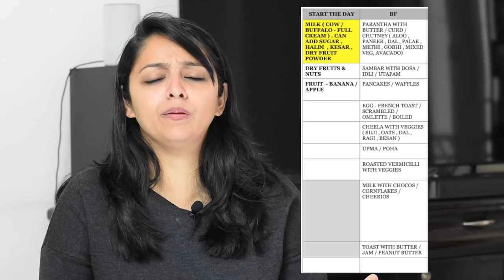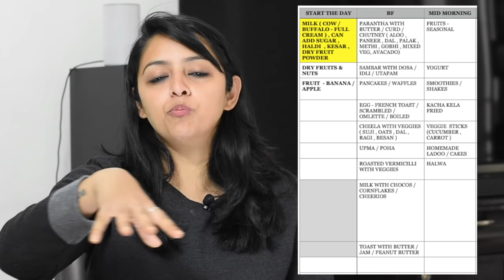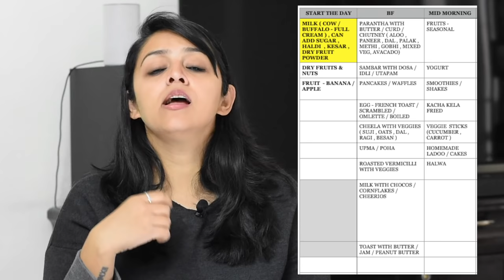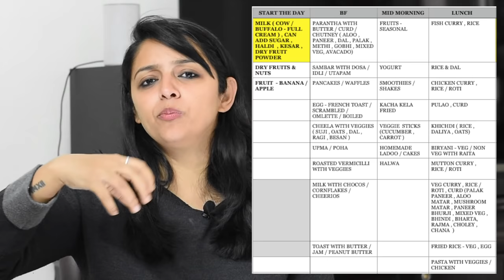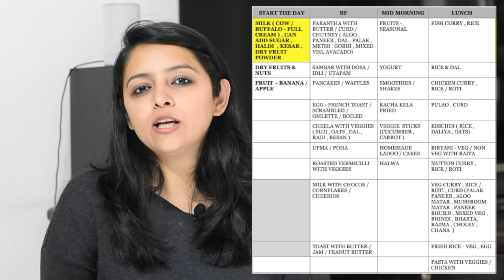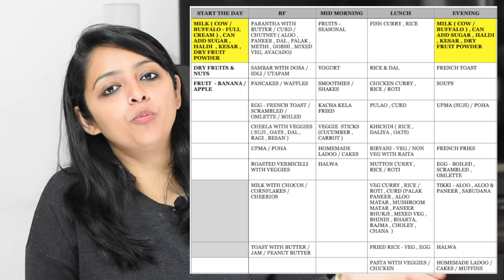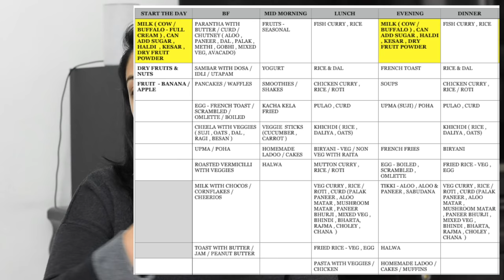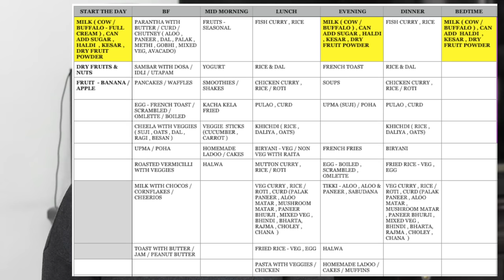२ साल के बच्चों के लिए पुरे दिन का फूड चार्ट | 2 Year Old Baby Food Chart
1. Sebamed Baby Protective Face Cream
2. Sebamed Baby Wash Extra Soft
3. Sebamed Baby Lotion
4. Sebamed Sunscreen (150ml)
5. Sebamed Sunscreen (200ml)
6. Banana Boat Sunscreen
7. Sebamed Shampoo
8. Aveeno Baby Wash & Shampoo
9. Aveeno Baby Daily Moisturising Lotion
10. Aquaphor Diaper Rash Cream (3oz)
11. Aquaphor Diaper Rash Cream (14oz)
12. Butt Paste Rash Cream (2oz)
13. Butt Paste Rash Cream (16oz)
14. Shea Butter
15. Dead Sea Mud Mask
16. Mamaearth Sunscreen
17. Mamaearth Shampoo
18. Mamaearth Body Wash
19. Mamaearth Moisturising Lotion

1. Forrest Essential Almond Oil
2. Forrest Essential Coconut Oil
3. Forrest Essential Baby Massage Oil
4. Forrest Essential Baby Head Massage Oil
5. Kama Ayurveda Coconut Oil
6. Kama Ayurveda Baby Massage Oil

1. Feeding Bottle Philips 330ml
2. Feeding Bottle Philips 260ml
3. Breast Pump Manual Medela
4. Breast Pump Electric Medela
5. Breast Pump Philips Manual
6. Breast Pump Philips Electric
7. Breast Pump Trumom Manual
8. Breast Pump Trumom Electric
9. Bottle Warmer Philips
10. Bottle Warmer Trumom
11. Bottle Steriliser Philips
12. Bottle Steriliser Trumom
13. Thermostat for Water & Milk
14. Water Sippy Cup Philips (6-9 Months)
15. Water Sippy Cup Philips (9-12 Months)
16. Water Sippy Cup Philips (1 Year+)

♥♥KABIR’S TOYS♥♥
1. Baby Rocker Fisher Price
2. Baby Play Gym
3. Musical Star Projector
4. Sophie Teether Toy
5. Musical Play Gym
6. Dancing Duck
7. Baby Jumparoo
8. Ball Zone
9. Baby Walker
10. Chicco Sit & Ride Train
11. Basketball & Football
12. Baby Slider
13. Alexa
14. Essential Flashcards
15. BasketBall Hoop
16. Building Blocks
17. Remote Control Car

1. Kabir’s high Chair
2. Clothes Detergent
3. Kabir’s Stroller
4. Kabir’s Thermometer
5. Kabir’s Toothpaste
6. Kabir’s Toothbrush

1. Kaya Moisturizer
2. Kaya Sunscreen
3. Kaya Body Lotion
4. Tresme Shampoo

1. Morphy Richards Hand Blender
2. Maple Syrup For Pancake

♥♥SUBSRIBERS COUNT♥♥
Jan 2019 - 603,000 (Added 34,000 so far in Jan’19)
Dec 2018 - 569,000 (Added 64,000 in Dec’18)